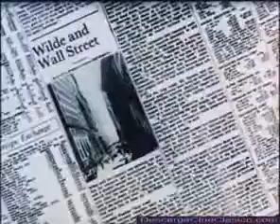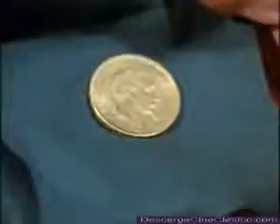El Napoleon De Oro